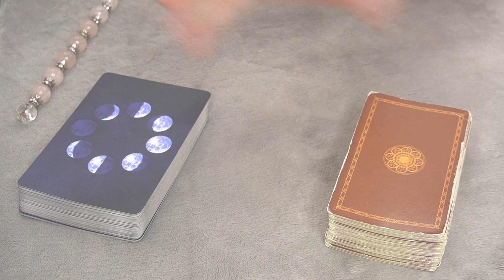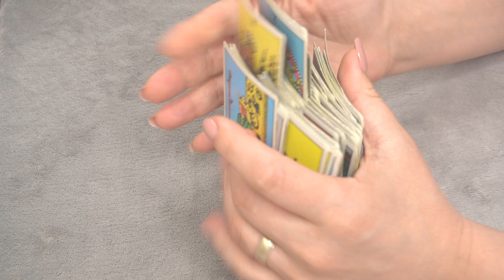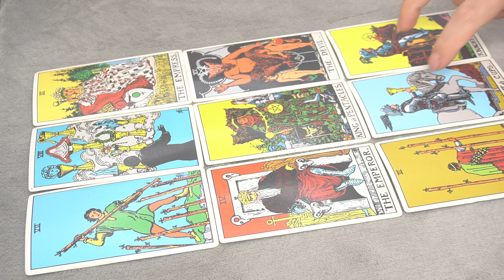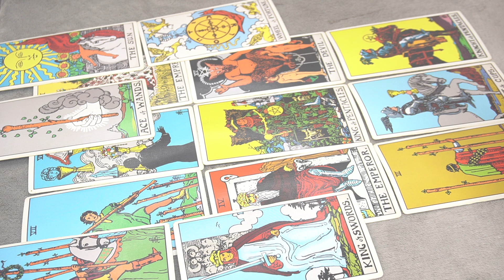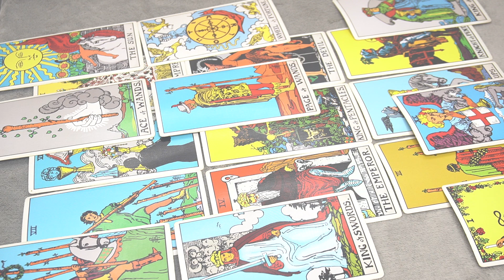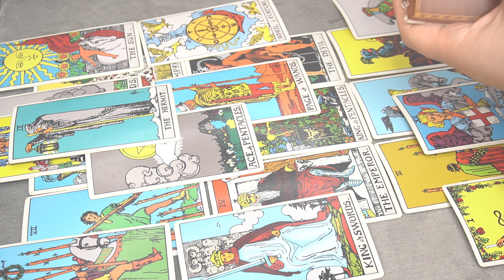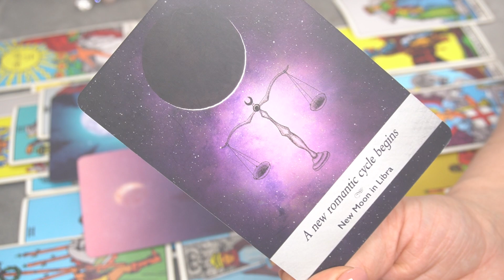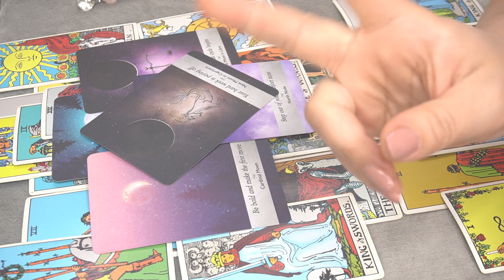DAILY ❤️ MESSAGE JUNE 13 * THE COMPROMISE FALL THROUGH *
THE MOON CYCLES AND MANIFESTING JOURNAL/WORKBOOK IS AVAILABLE